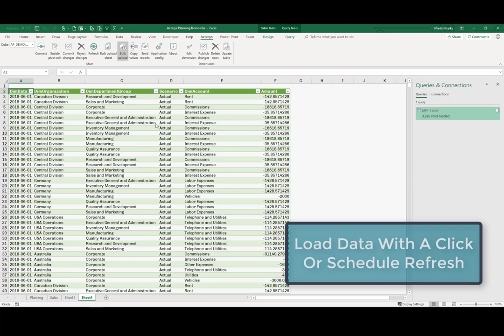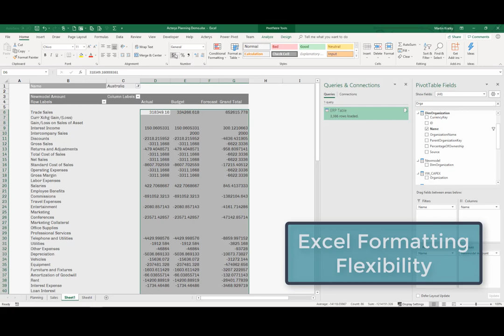Load Data From Power Query To Acterys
With the October 18 update it is now possible to load a Power Query result table with one click to Acterys. This can also be scheduled to automatically run in any interval. This approach dramatically cuts down on time spend for setting up ETL services and can be done by business users as opposed to expensive It consultants.